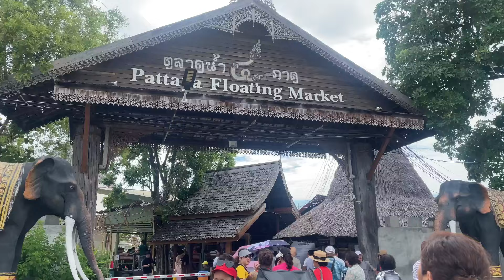Pattaya Day 2 | Tiger Park 🐅 | Foating Market | Bangkok | Thailand Day 5 🇹🇭